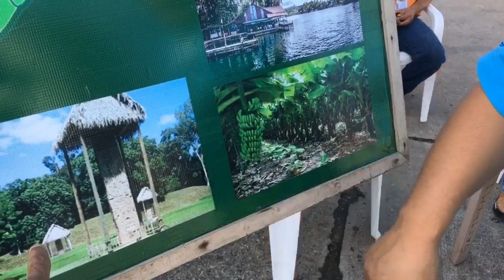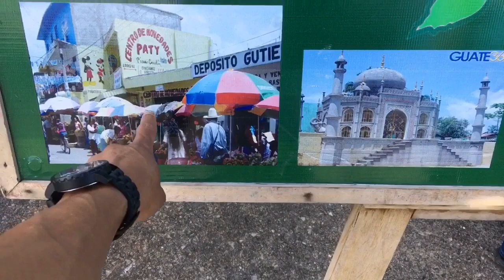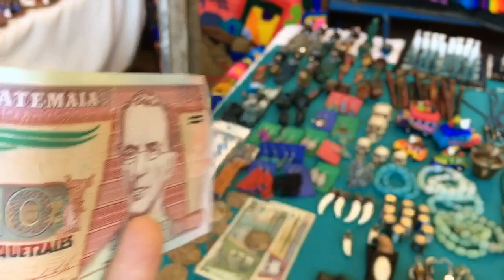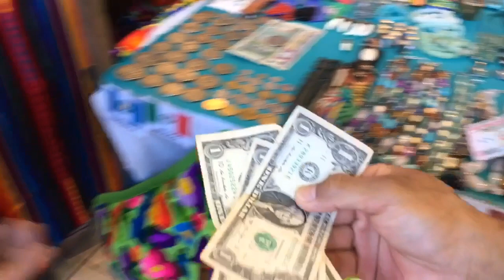BULE DI AJARIN BAHASA BATAK DAN BAHASA INDONESIA